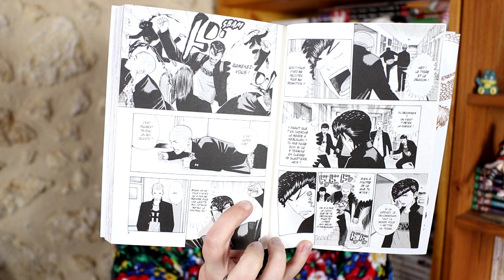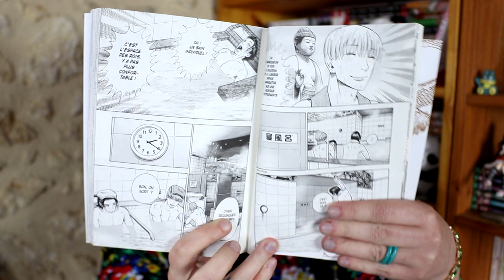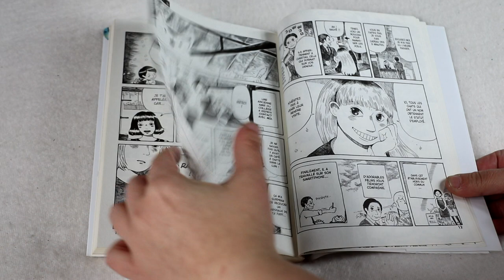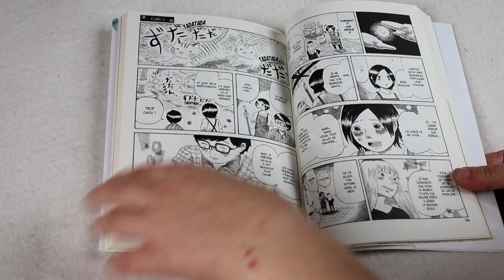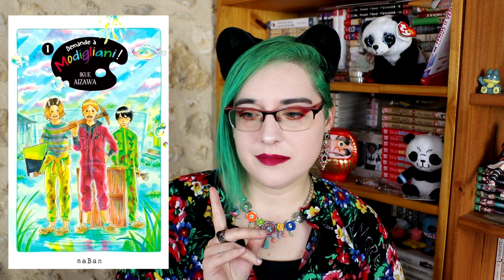Au bain, les Yankees ! /Bienvenue au café des chats